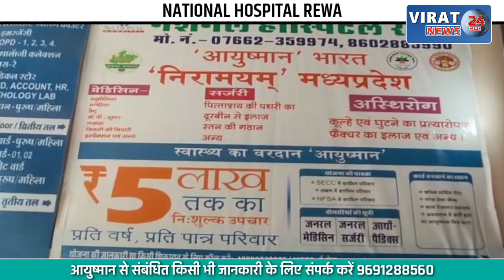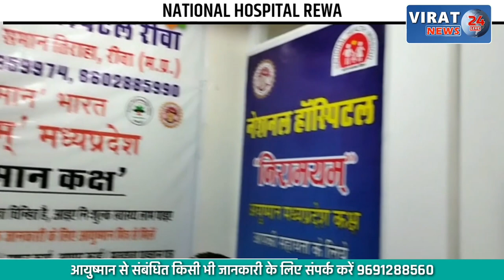जब पेड़ से टकराई यात्री बस; 8 यात्री हुए घायल, देखें खबर कैसे हुई घटना ?